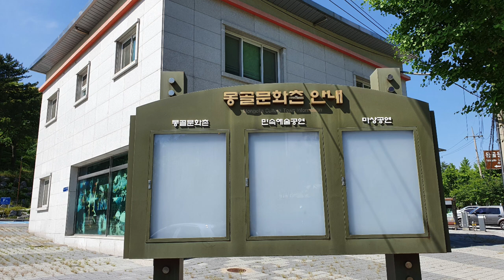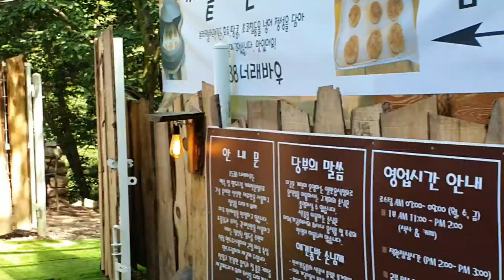[계곡추천]수동계곡,주금산 자락에 걸쳐 있는 수동계곡의 물 좋은 곳을 찾아서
수동계곡으로 주금산자락에 걸쳐 있는 수동계곡은 남양주시 수동면에 있으며 그중에 물 좋은 곳을 찾아 본다